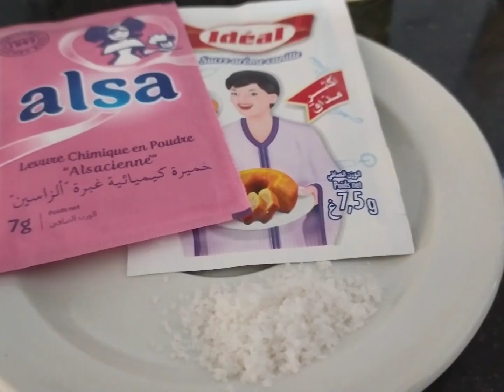croissants-maison كرواصة -مورقة كرواصة غاتحمق لي ذاقها ماتفكريش في شرائها مرة اخرى 🥐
كرواصة    كرواصة بالشكلاط. كرواصة الهلال. كرواصة سهلة   كرواصة بالكاكاو.  كرواصة رطبة.  كرواصة هشة.  كرواصة رائعة.   كرواصة طبقات